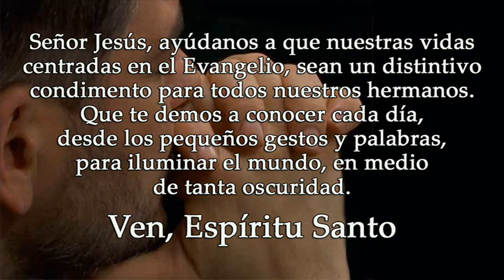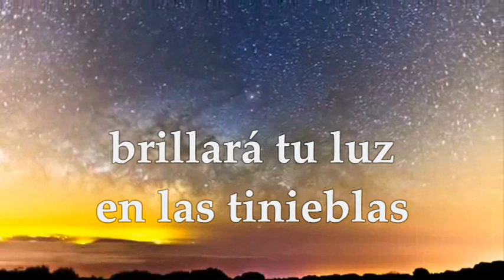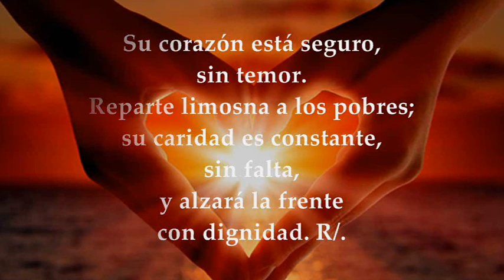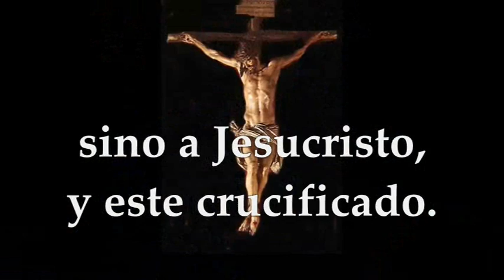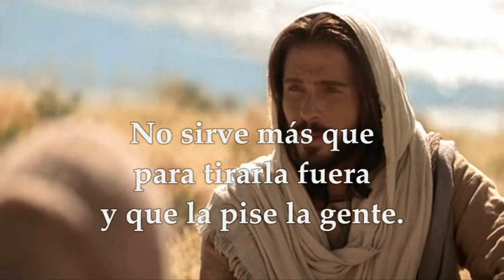LECTURAS Y EVANGELIO DEL DOMINGO 5 DE FEBRERO DE 2023|MATEO 5,13-16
EVANGELIO Y LECTURAS EUCARISTÍA DOMINGO FEBRERO 5 DE 2023 DOMINGO V SEMANA DEL TIEMPO ORDINARIO CICLO A PRIMERA LECTURA: Isaías Is 58, 7-10 Salmo 111, 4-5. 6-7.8a,y9 R/. El justo brilla en las tinieblas como una luz Segunda Lectura : De la primera carta a los corintios 1Cor 2,1-5 Evangelio según San Mateo 5, 13-16